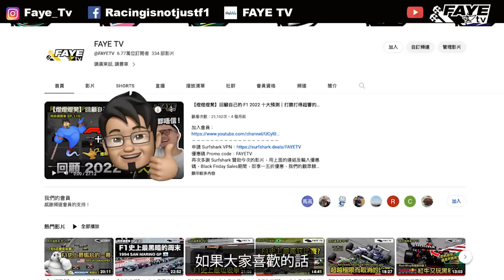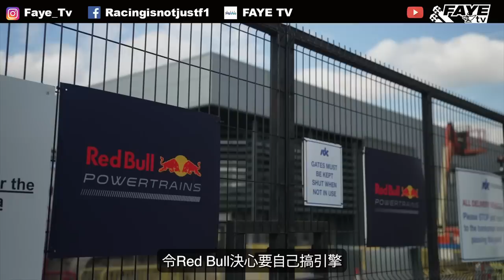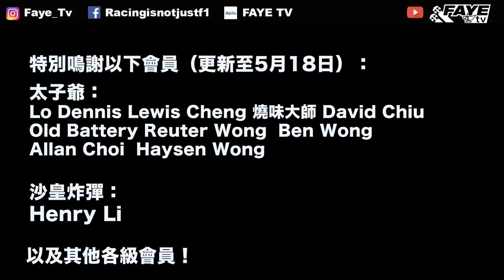【本田與馬田】Honda正式宣布回歸F1，搭檔Aston Martin｜為何不留在Red Bull？Aston Martin要成為真廠隊｜阿非講賽車 EP 176（廣東話／中文字幕）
加入會員：
日前Honda終於公布他們回歸F1的計劃，將會由2026年起與Aston Martin合作。究竟以往一直拉不上關係的他們，如何最終一拍即合？他們又將要面對甚麼挑戰呢？

Video sources:
YouTube - Aston Martin Aramco Cognizant F1 Team
Aston Martin
Red Bull Content Pool
Mercedes
Williams Racing
Formula One Management Limited